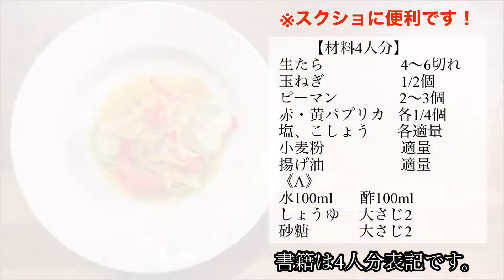たらも食べ応えのあるおかずに！志麻さんのたらの南蛮漬け たらレシピ 魚料理 作り置きにも！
志麻さんのたらの南蛮漬け

伝説の家政婦でおなじみの志麻さんのレシピを再現しました。たらを使って南蛮漬けを作ります。シャキシャキ食感がよくきれいな仕上がりの南蛮漬けです。作り置きにもおすすめ！ぜひお試しください♪

参考レシピ本はこちら↓
沸騰ワード10×伝説の家政婦シマさん 週末まとめて作りおき! 平日らくらくごはん

たらの南蛮漬け
【材料４人分】
生たら　　　　　　4-6切れ
赤・黄パプリカ　　各1/4個
塩・こしょう　　　各適量
小麦粉　　　　　　適量
揚げ油　　　　　　適量
〈つけダレ〉
水　　　　　　　　100ml
酢　　　　　　　　100ml
動画のコメントを頂けるととても嬉しいです♪

▼Twitterもやっています。